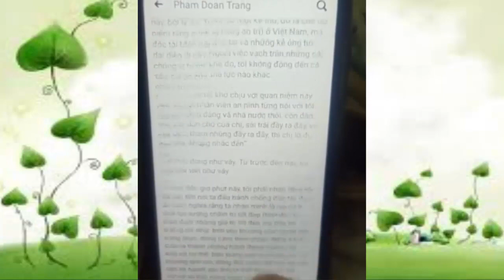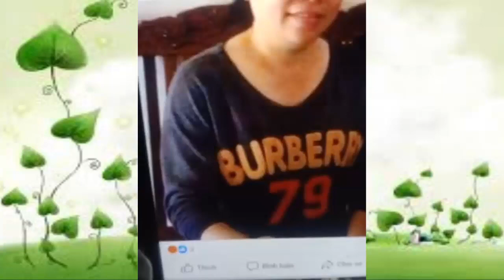Phạm Đoan Trang công nhận và "lên án" nghề kinh doanh dân chủ [TNN]